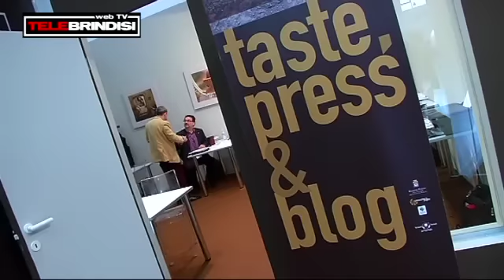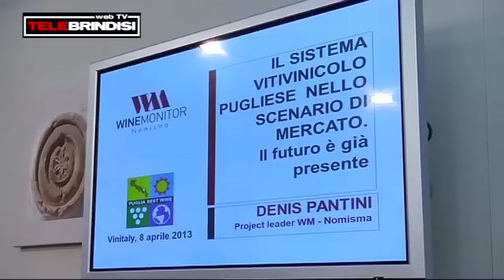Speciale Vinitaly Regione Puglia puntata 1